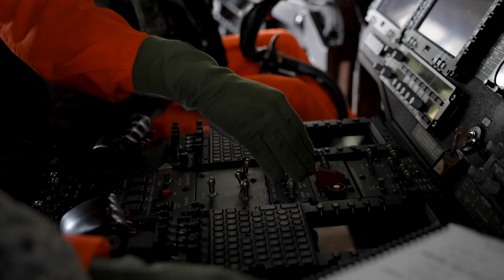趙青松：111年度林業及自然保育有功人士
趙青松時為空勤總隊第二大隊第三隊直升機飛航駕駛，102年起協助執行空中滅火任務共計19處、70架次，水袋投水219次，並協助國土綜合規劃空勘航攝、山難搜救、物資運送以及搭載保育人員等任務，辛勞得力。

影片製作：本事文化